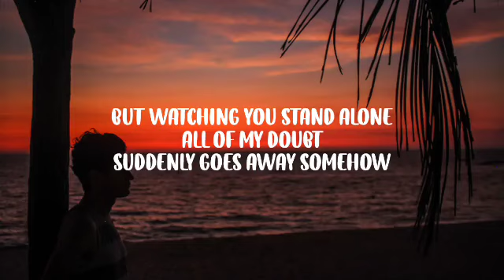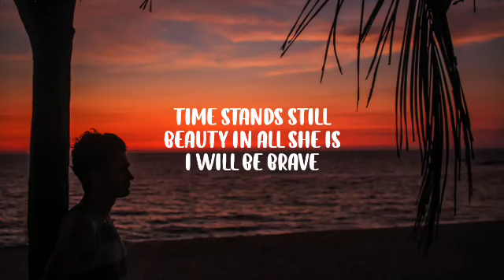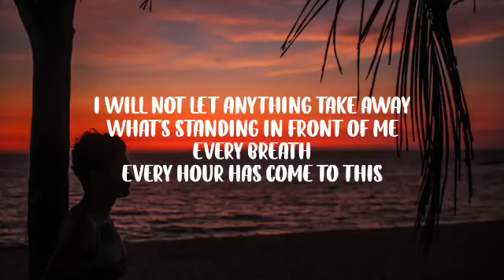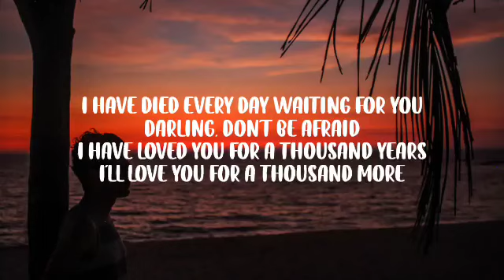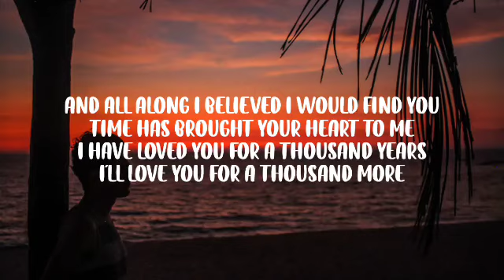Christina Perri - A Thousand Years (Lyrics) 🎵